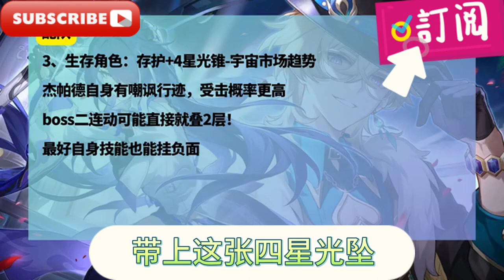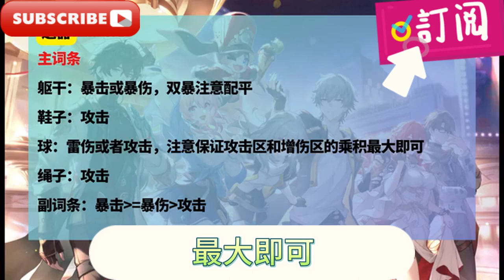【崩坏】黄泉角色前瞻攻略/Huangquan forward-looking analysis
大家好，今天帶給大家最新的崩壞星穹鐵道角色攻略：黃泉 前瞻解析 技能機制 配隊/遺器/光錐 抽取建議的攻略
Hello everyone, today I will bring you the latest character guide for the Honkai Impact Railroad: Huang Quan, forward-looking analysis, skill mechanism, team formation/relics/cones of light, and recommended strategies for extracting.